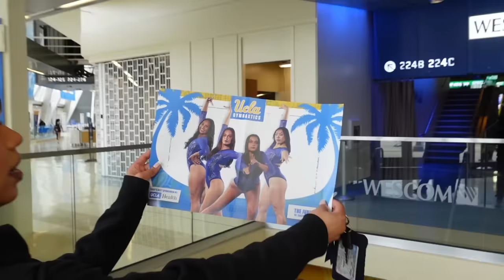weekend in the life @UCLA ︱ practice clips, meet day, volleyball games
welcome back:)

love, Paige🍋